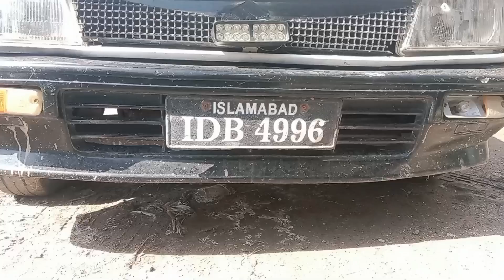low price used cars for sale